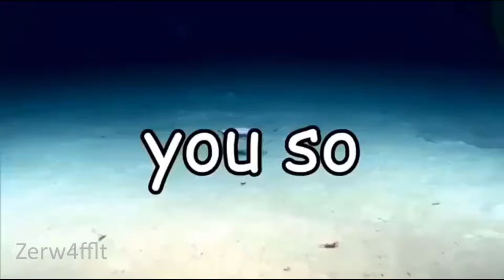Ear Rape Isopod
Ihr könnt mir etwas cooles in die komentare schreiben